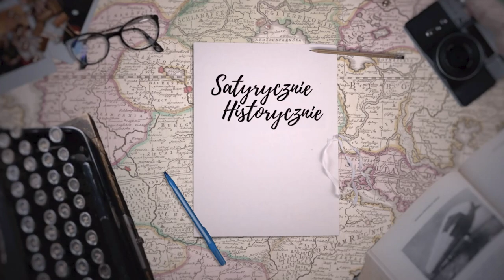ZAMACH W SARAJEWIE. Czy gdyby nie CHOROBA WENERYCZNA, nie byłoby zamachu?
Pierwsza lekcja za darmo!

E-LEKCJE Z HISTORII / PRZYGOTOWANIE DO MATURY:
- przyczyny wybuchu pierwszej wojny światowej

- Polacy na frontach II w.ś. cz.1

- Polacy na frontach II w.ś. cz 2

- walki o polskie granice ( zachodnią, południową i północną)

- walki o polskie granice ( wschodnią - bitwa warszawska)

- jak zdać maturę z historii?